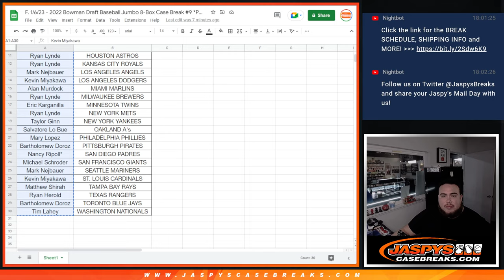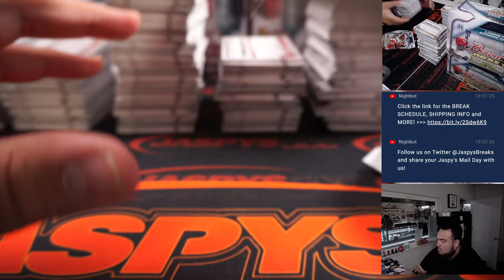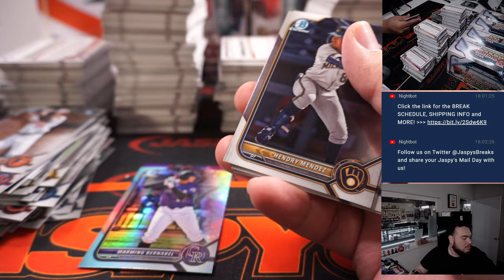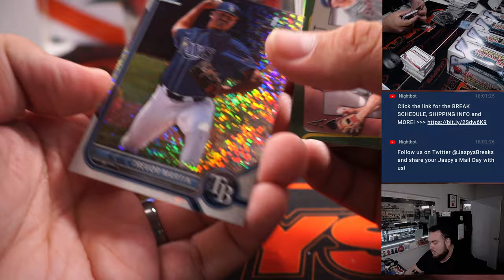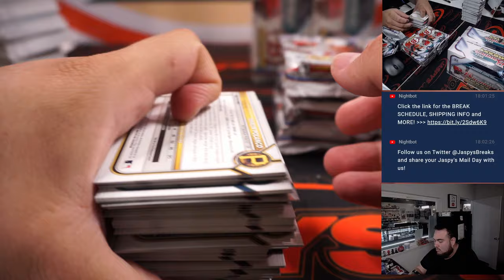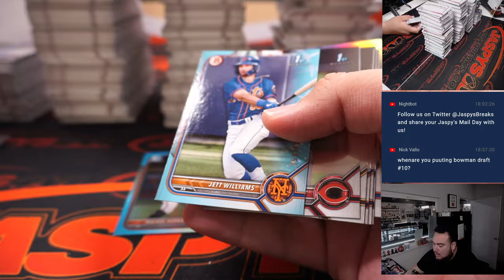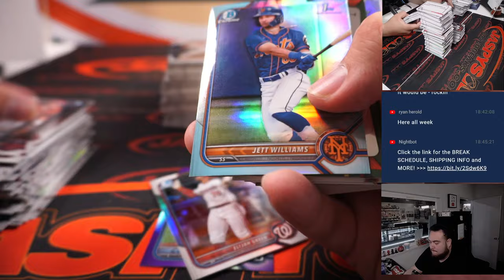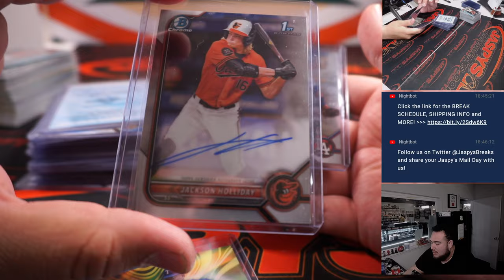F. 1/6/23 - 2022 Bowman Draft Baseball Jumbo 8-Box Case Break #9 *PYT*